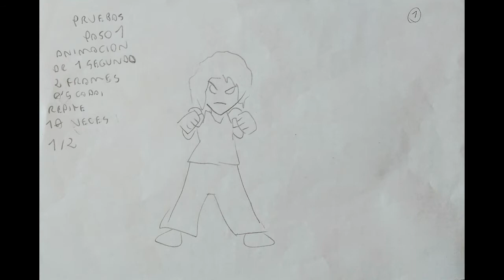Pruebas animacion y webcomic 2017 04 07 13h11m15s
Eso, dibujado rapido por mi y subido por alguien molon !